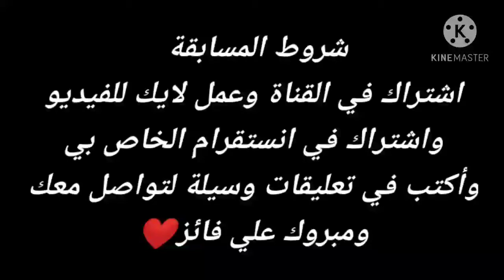فري فاير مسابقة علي حساب نادر 😱 المستوي 80❤️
اعتذر من جميع الاسما۽ التي ضهرت فالفيديو

فري فاير : أحد افضل الاعبين بالهاتف🔥|Crazy clips one of the best players in free fire🔥

اذا عجبتكم سلسله مقالب النوب لاتنسا تدعمني بلايك وتشترك وكتبولي افكار جديده نسويها ♥♥

هاك vip
مقالب نوب
مقلب النوب freefire
freefire prenk
فاير فاير مقلب النوب
مقالب النوب فري فاير
سيبلوس مقلب النوب
نوب فري فاير
مقلب النوب
جلد بدون سكنات اسلحه
hackvip
Hack vop
جلد سكوادات
ديو ضد سكواد
دعس سكواد
هيدشوت
هاك فري فاير
Hack freefire
HACK YT
hack freefire
hack
hack yt
خرفنة اللاعبين
جلد المقنعين
جلد الهيرو
رانكد . كلاسيك
تحديات فري فاير
شتقن فقط
افضل اللاعبين
دوناتو
اسنيد

Enregistrer

Signaler

ABONNÉ